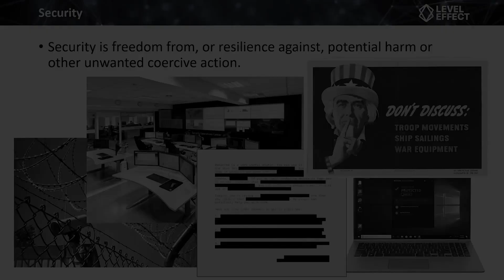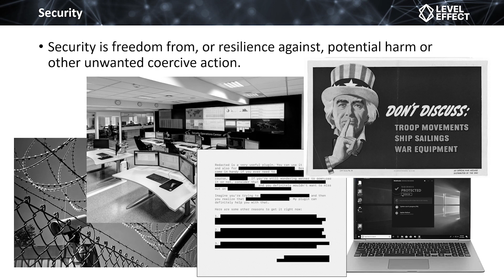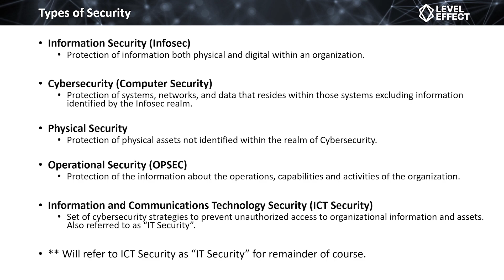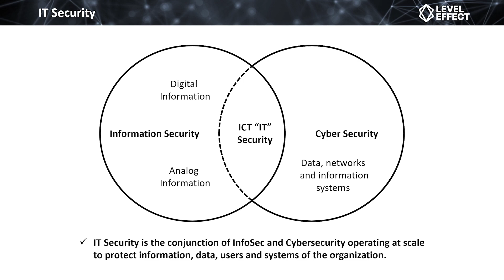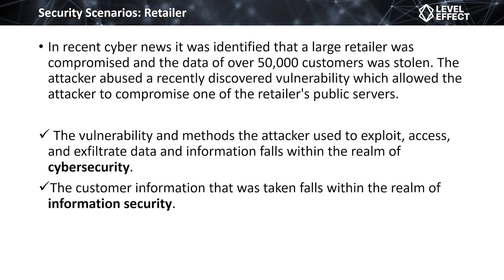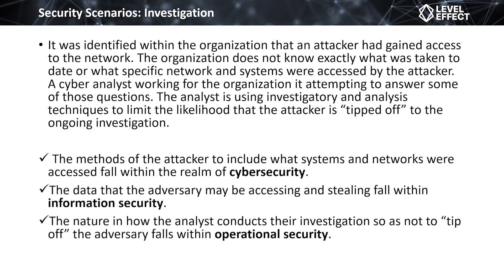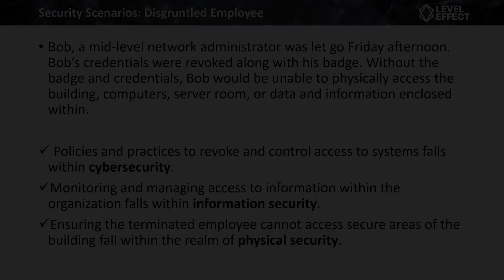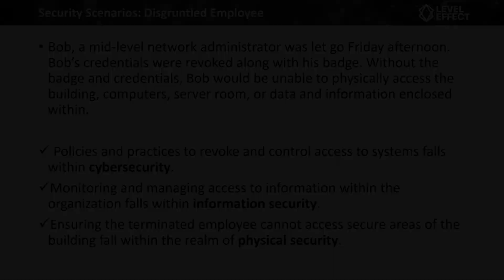Cybersecurity Industry Lecture 1 Contexts of Security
1️⃣ Gain access to the virtual machines, quizzes, and challenges by accessing the course
2️⃣ Check out the syllabus for all three Fundamentals courses here including the CDA Program they are pre-requisites

Gain insights into the diverse applications of security, spanning physical, network, system, and data security. Explore the significance of security across various domains, from personal and corporate to government and critical infrastructure. Understand the core elements of cybersecurity, including confidentiality, integrity, availability, and non-repudiation. Learn about prevalent cyber threats such as malware, phishing, ransomware, and social engineering attacks. Discover the far-reaching impact of cyber threats on individuals, organizations, and society as a whole.